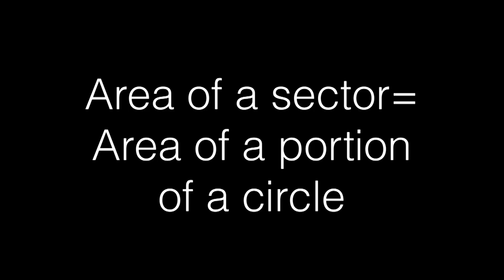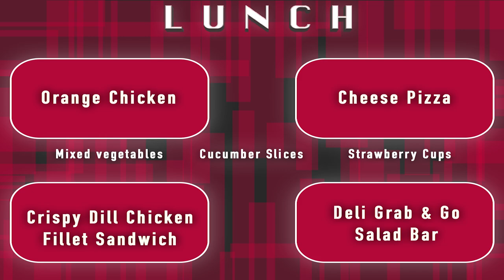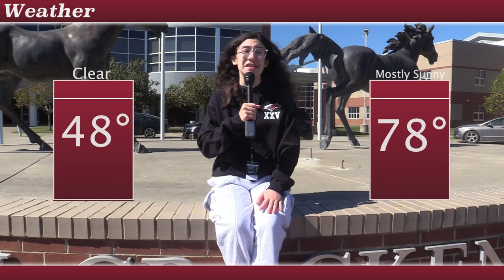MCHS Announcements: Monday, October 21